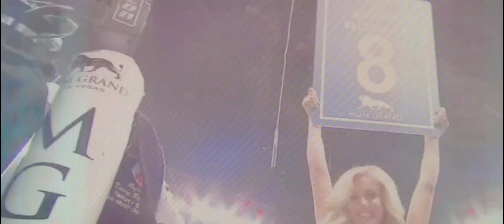CARLOS MOLINA ( USA) VS ADRIEN BRONER (USA ) BOXING FIGHT HIGHLIGHTS HD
fight # usa boxing highlight # boxing

# Carlos Molina vs Adrien Broner
 # usa vs usa